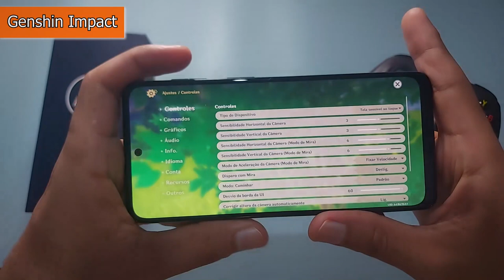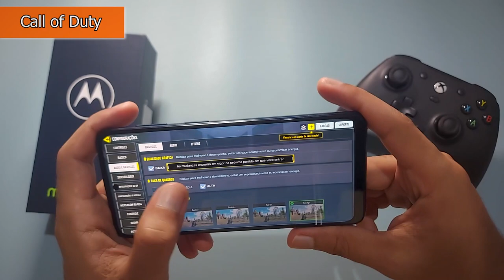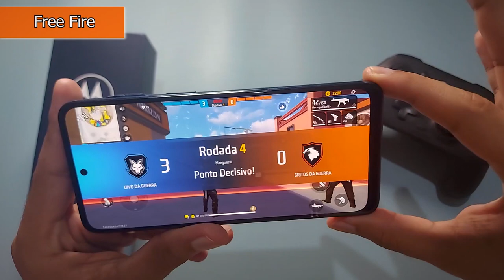Testei 5 JOGOS PESADOS no Moto G42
00:00 Introdução
00:10 Genshin Impact
01:21 Call of Duty
02:55 Fifa
04:07 Free Fire
04:53 eFootball PES